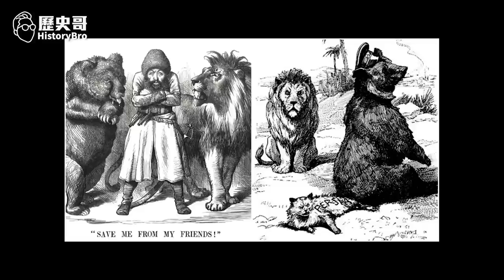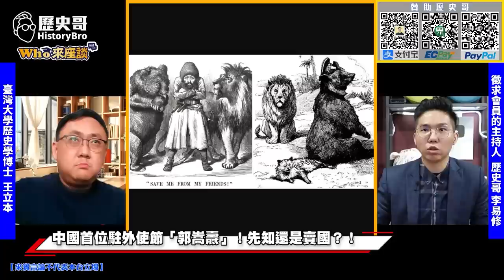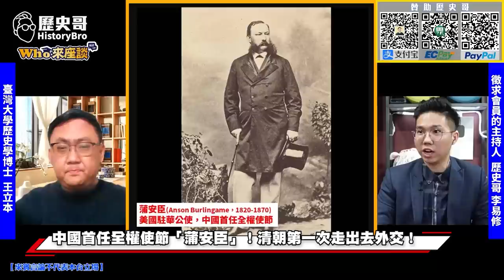清廷總算硬起來！靠外交爭回土地！【晚清現代外交開展｜Who來座談｜王立本｜斯土斯民系列 第24講】​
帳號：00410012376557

【節目分段】
00:00 節目預告
00:30 節目開場
01:21 終於爭氣一回！「伊犁條約」中國首次靠外交拿回土地！！
13:45 中國首位駐外使節「郭嵩燾」！先知還是賣國？！
29:13 中國首任全權使節「蒲安臣」！清朝第一次走出去外交！
34:56 中國海關總稅務司建立！
41:38 第二任海關總稅務司「赫德」對中國近代化的推進！
45:53 動蕩的大時代！走在時代之前的人應該得到更多掌聲！
48:34 節目尾聲